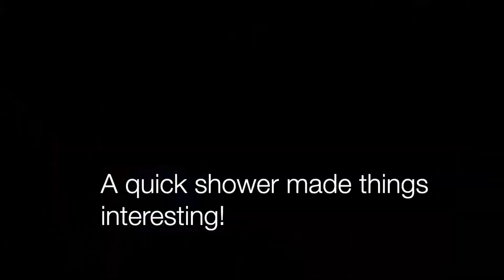Record heat in Hong Kong!! Let's cool off @ Ngau Wu Reservoir!